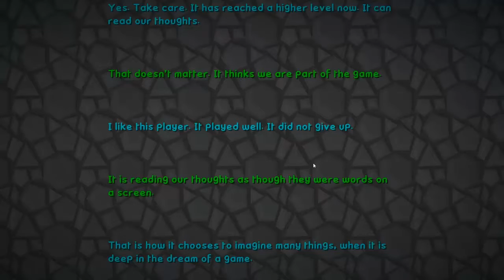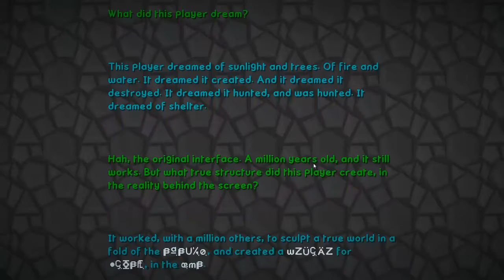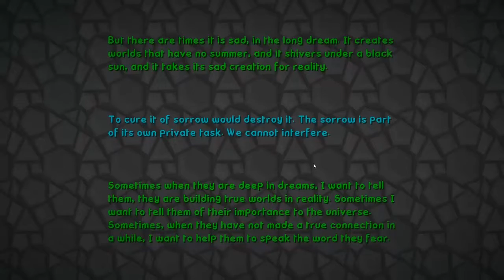Der letzte Kampf | Minecraft The End #32 Finale [Deutsch/HD][LPGreenChaos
Wenn euch das Video gefällt, dann würde ich mich sehr über ein Like oder Abo freuen^^.